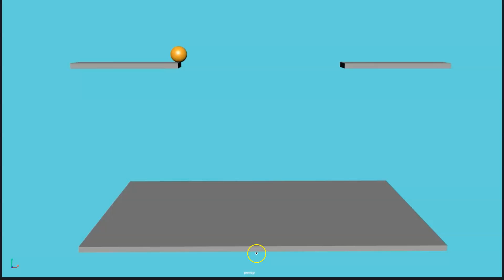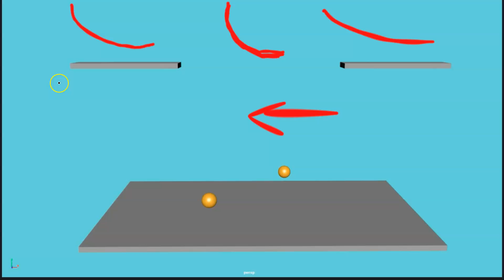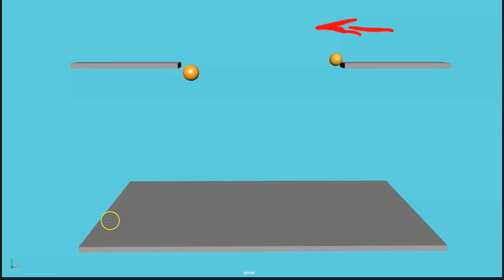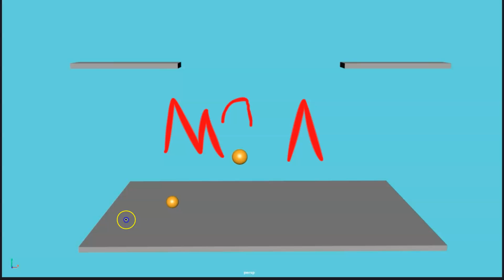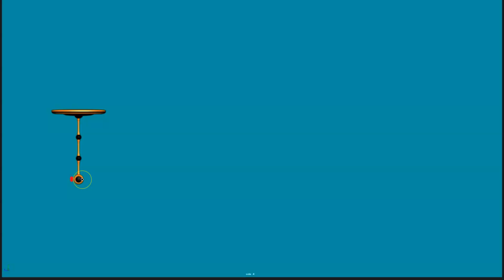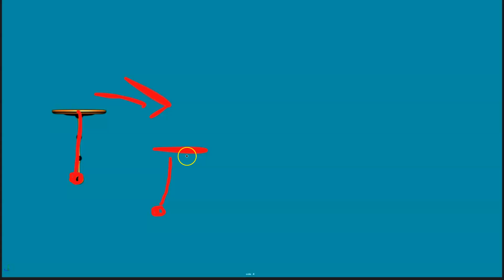Animación pelotas rebotando con diferentes pesos by Guidar - (Feedback)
1 MES GRATIS: Curso de Animación 3D

Si quieres rigs buenos y baratos para Blender: consiguelos con un 20% descuento utilizando el código omartutorials en:

Si usas Blender te recomiendo este personaje está muy guay! y si utilizas el Codigo: canimando obtienes un descuento del 15% !!